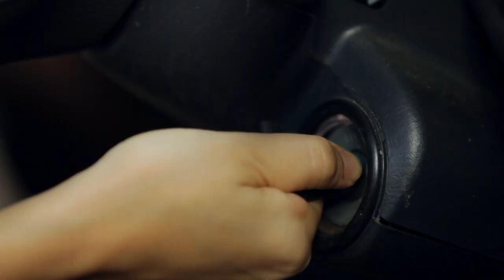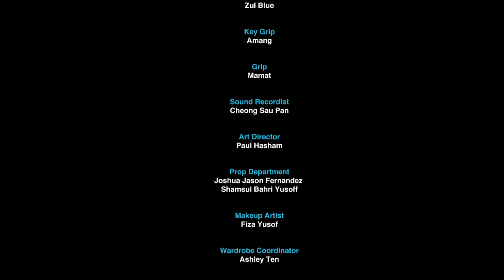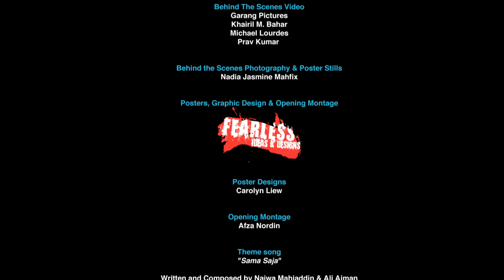Kari - IKAL MAYANG 'SIMILARITIES' 2015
Diarah oleh Kavita Sidhu dan ditulis oleh Datin Paduka Shuhaimi Baba.

Kari ialah seorang ibu tunggal yang tinggal di dalam sebuah kereta buruk bersama anak lelakinya. Impiannya ialah untuk menyimpan duit yang secukupnya supaya dia mampu menyewa bilik yang lebih selesa untuk dia dan anaknya.

Directed by Kavita Sidhu and Written by Datin Paduka Shuhaimi Baba.

Kari is a single mother who lives in a car with her son. Her dream is to save enough money to afford a better shelter and life for both her and her son.